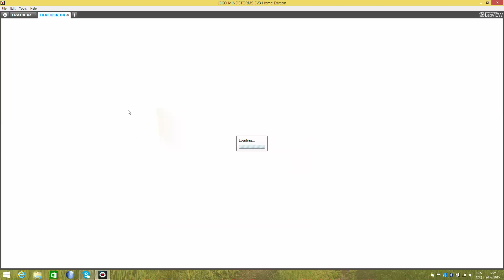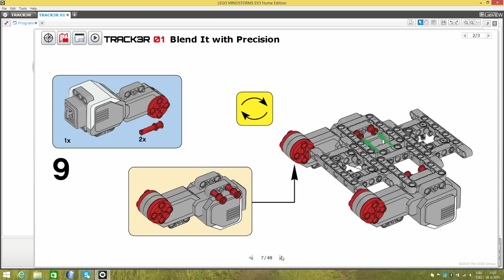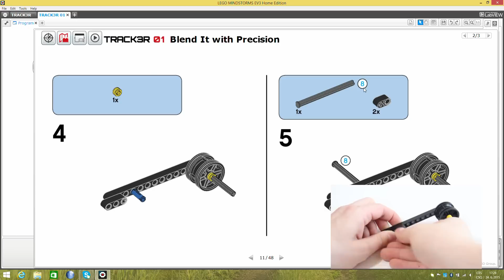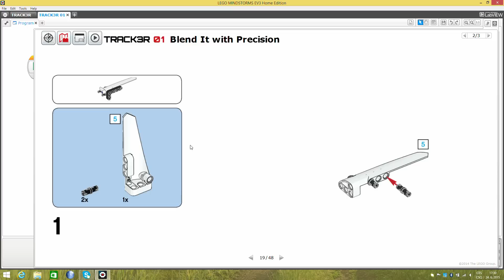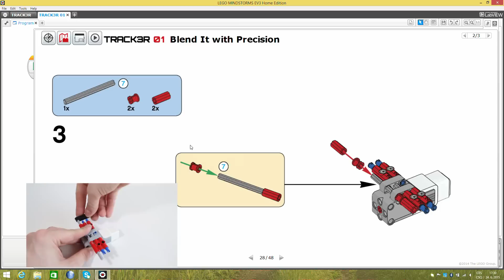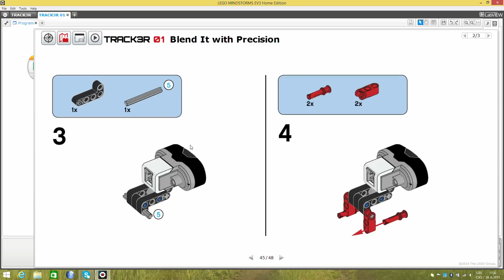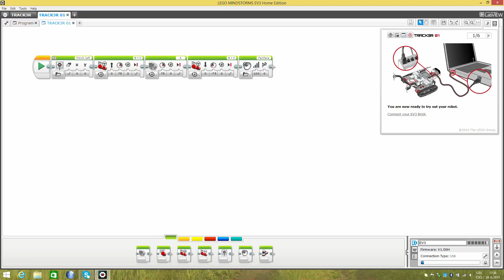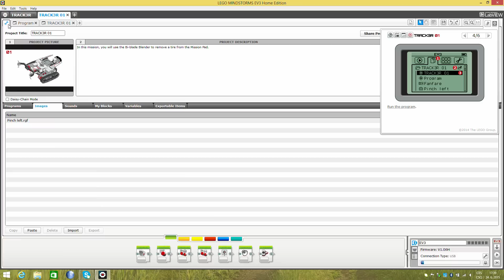Hrajeme si s LEGO Mindstorms EV3 5: Track3r - AlzaTech #127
Dnes se podíváme na prvního předpřipraveného robota ze stavebnice LEGO Mindstorms EV3 - pásového Track3ra. Ukážeme si, jak si s pomocí dodávaného programu robota sestavíte, oživíte a zprovozníte. Také se podíváme na příklad kompletního projektu, který obsahuje svoji vlastní grafiku a zvuk.